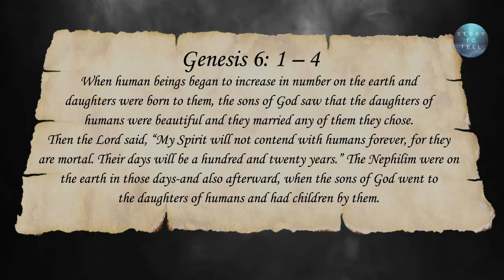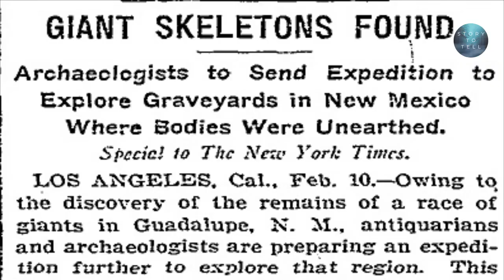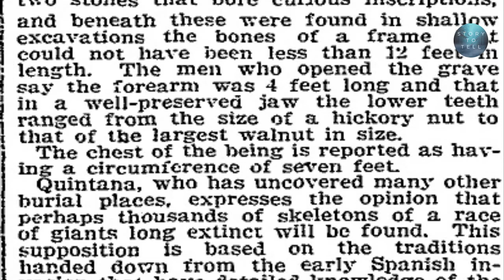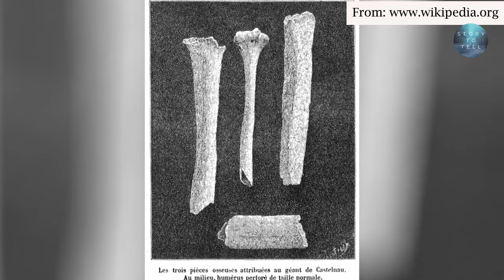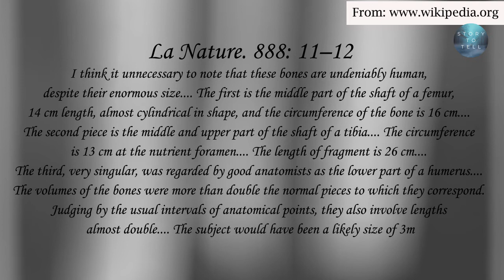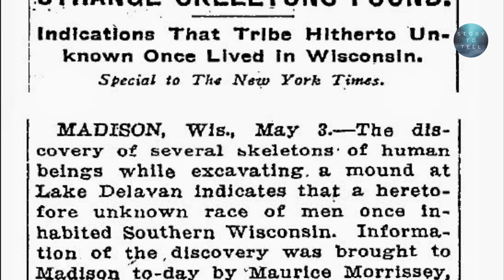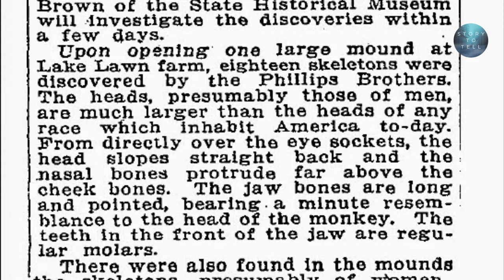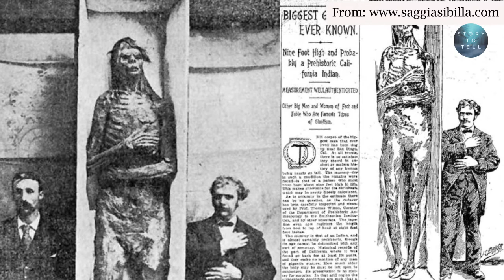Giants: History or Hoax?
In folklore, giants are beings of human-like appearance, but are at times prodigious in size and strength or bear an otherwise notable appearance. The word giant is first attested in 1297 from Robert of Gloucester's chronicle. It is derived from the Gigantes of Greek mythology.

Your like and subscription to our channel are very much appreciated.

If you think I have not credited your amazing art properly please let me know. I will most definitely give you the credit.